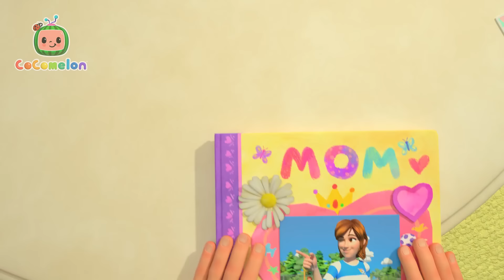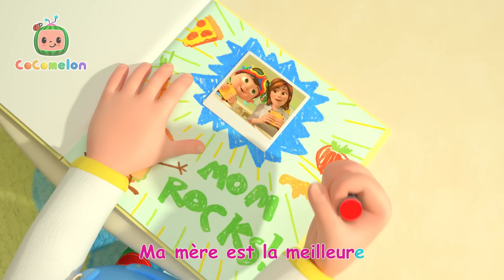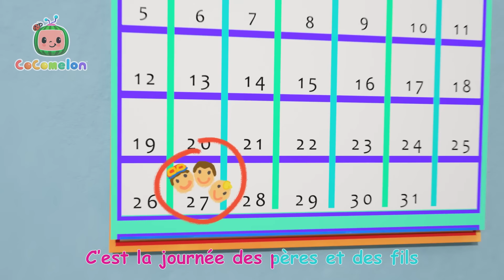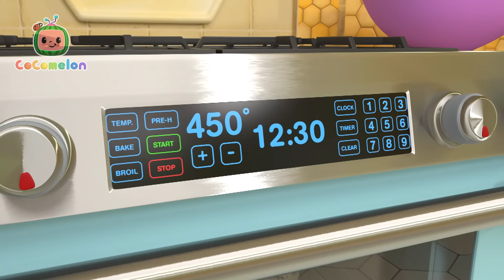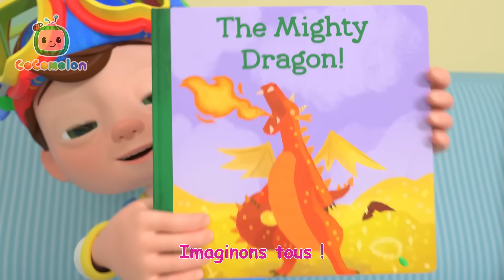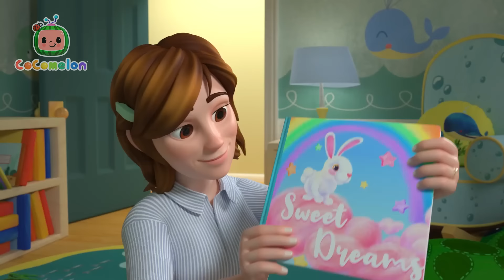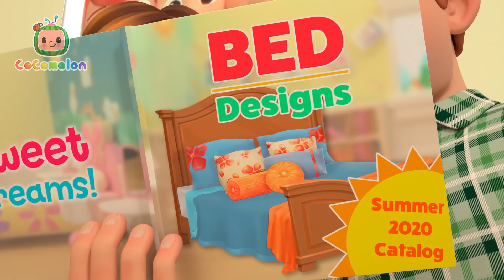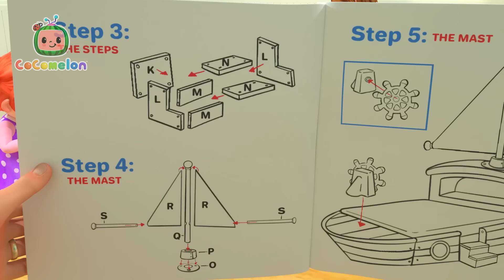Ma chanson du corps | Chansons pour Bébés | CoComelon Le coin des Animaux de JJ - Comptines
Bienvenue dans le coin des animaux de CocoMelon - Rejoignez Bébé JJ et ses amis les animaux dans leurs aventures amusantes  ! Les enfants peuvent tout apprendre sur leurs animaux préférés, y compris les chiens, les chats, les singes, les cochons et plus encore. Avec toutes vos comptines Cocomelon préférées, les parents et les enfants peuvent passer un bon moment ensemble.

Regardez les listes de lecture CoComelon Animaux:

 • Des animaux pour les enfants !...

A propos de Cocomelon :
L'animation 3D et les chansons de CoComelon créent un monde centré sur les expériences quotidiennes des jeunes enfants. C'est un endroit où les enfants peuvent être heureux et intelligents ! En plus d'aider les enfants d'âge préscolaire à apprendre les lettres, les chiffres, les sons d'animaux, les couleurs, etc., Les vidéos transmettent des leçons de vie prosociales, offrant aux parents l'occasion d'enseigner et de jouer avec leurs enfants pendant qu'ils regardent ensemble.

00:00 Ma chanson du corps
04:25 Le bateau cochon
07:35 Comptons les pommes
10:31 Traditions du Nouvel An
13:53 Le magasin pour fsemblant
16:53 Les formes dans mon repas
20:23 Le jour de la saint valentin
23:13  Je veux être comme maman
26:28 La chanson de mon papa
29:20 Mon grand frère
32:06 Mère et fille
35:06  Ma sœur
38:06 Ma maman
40:59 Père et fils
43:31 Hamster perdu
46:12 Les fourmis marchent
50:08 Dix petits canards
52:47 Cinq petites grenouilles mouchetées
55:39 Dix petits dinosaures
59:27 Ce petit cochon
1:03:23 Ma chanson de chien, Bingo
1:06:01 Rame rame dans ton bateau
1:08:28 La souris de la campagne et celle de la ville
1:15:51 Frère Jacques dormez-vous?
1:18:04 Johny Johny oui papa (version parents)
1:20:23 la chanson du s'il te plait merci
1:23:29 Pardon, excuse moi
1:27:23 La chanson des contraires
1:30:30 Monsieur muffin
1:32:54 Traverser en sécurité
1:35:51 La chanson des formes
1:40:04 La chanson du bobo
1:43:33 La chanson du pot
1:46:30 Rame rame dans ton bateau
1:49:10  La chanson du Taekwondo
1:52:16 Ma dent de lait
1:55:01 Oui oui garder la forme !
1:58:49 La chanson de la pizza
2:01:44 Une promenade
2:04:26 On vous souhaite un joyeux noel
2:06:45 Cinq petits canards (2eme option)
2:09:30 Explorons les planètes
2:14:23 Chanson de Noël
2:16:55 Préparons-nous pour l’école
2:20:11 Accroche-toi
2:23:30 Oui oui sauvons la tere
2:27:16 La chanson du Basketball
2:30:10 La chanson d' Halloween
2:33:36 La chanson de la tirelire
2:36:31 Calins bisous 2
2:39:11 Chanson pour se laver les mains
2:42:23 Attends ton tour
2:45:29 Chanson pour lire
2:47:39 JJ veut un nouveau lit
2:50:36 Le nouveau lit de JJ est arrivé
2:53:51 Les créations de Yoyo!

Copyright Treasure Studio, Inc. Tous droits réserv